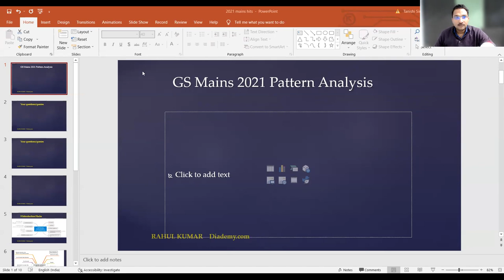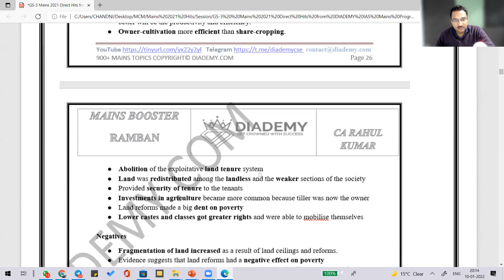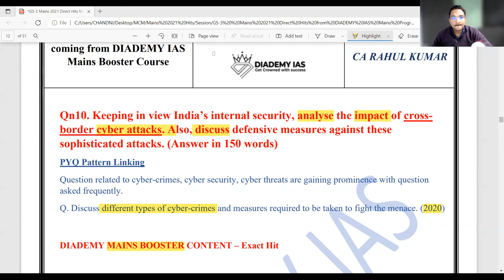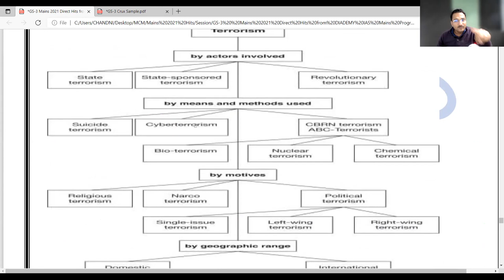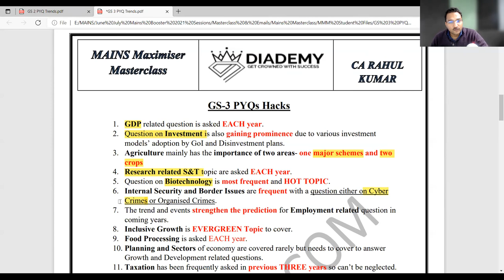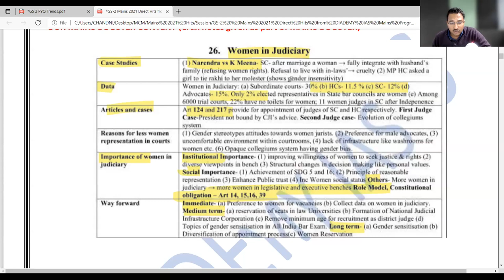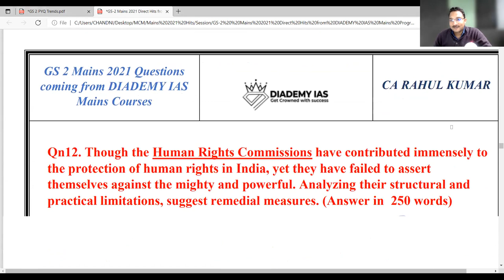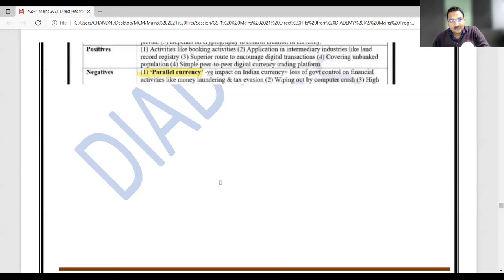UPSC MAINS 2021 Papers Analysis | GS 1, 2 & 3 | Diademy IAS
In this lecture, we discuss the general studies questions paper for the 2021 UPSC Mains IAS exam. CA Rahul Kumar gives you deep knowledge about the questions paper and what will be the pattern of questions in UPSC mains 2022.

📲 You can join our Diademy IAS official Telegram Channel dedicated to UPSC MAINS to get free notes, tips and free live classes.

This is the YouTube channel of "DIADEMY IAS" academy, one of the most decorated civil services preparatory institutes in India. We believe in potential and support if they go together, the end result is always the favourable one. The civil services exam is known to be one of the most challenging exams in the world which need precise preparation and proper guidance. Time management, self-assessment, personality development, hectic workload management, motivation, self-confidence and several other important life skills are tested other than the literary knowledge and application of all of these combined together. We provide support and assistance to every aspirant both literally and practically, offline and online mode. With a faculty of overachievers, we believe in the development of each aspirant in a peculiar way.